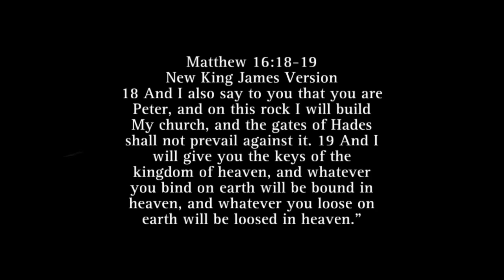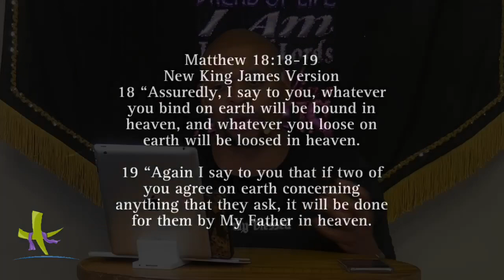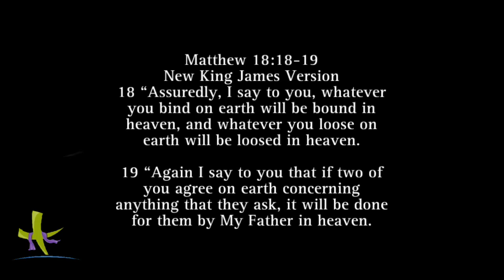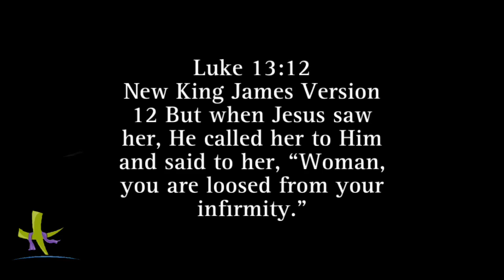Hosanna Family Church | 7:30pm Midweek Refuel | “KINGDOM KEYS - Binding & Loosing” [9-13-23]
Hosanna Family Church is a non-denominational, multi-cultural, spirit-filled church in Houston, Texas founded by our senior leader Bishop Lamont Hillard Jr. We welcome you to our Wednesday midweek online experience! We're so glad you decided to join us.